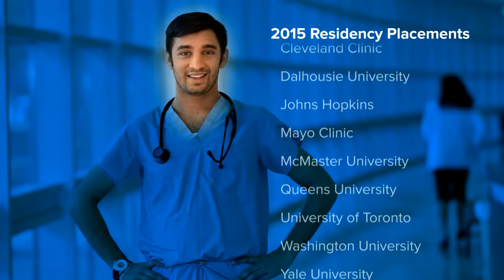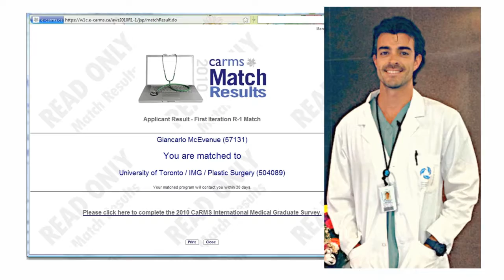Dr. Giancarlo McEvenue shares how Saba University prepared him for his current work as a surgeon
Dr. Giancarlo McEvenue went to the University of Toronto undergrad. He wasn't accepted into a Canadian medical school but he didn't let his dream die, and he chose to come to Saba University to study medicine.

Currently, he is a Senior Plastic Surgery resident in the Division of Plastic and Reconstructive Surgery at the University of Toronto.